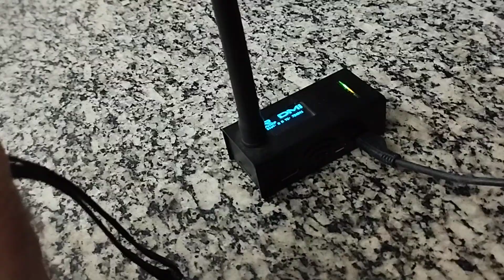usando baofeng dmr hot spot portátil